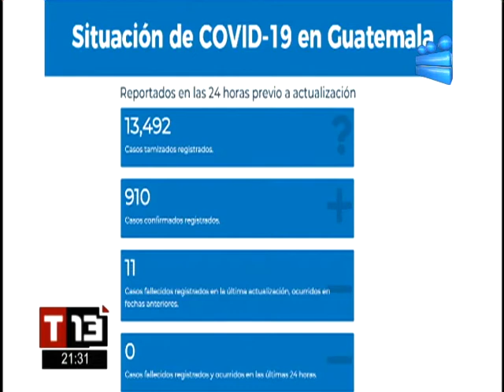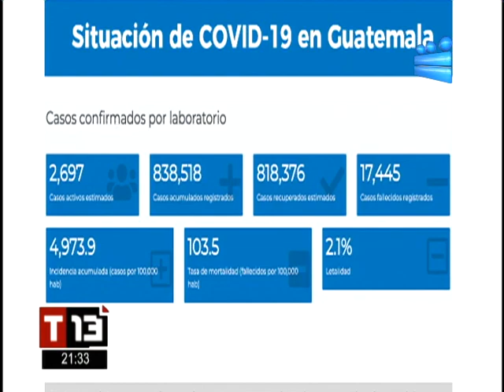Casi 100 nuevos casos de Covid-19 se reportaron en un solo día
También se reportaron 11 personas fallecidas por la enfermedad. Mientras que más de 13 mil personas se realizaron la prueba de hisopado.